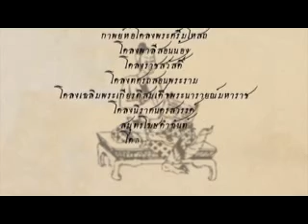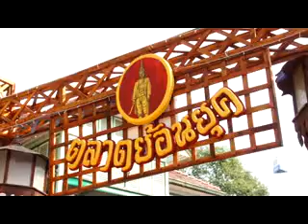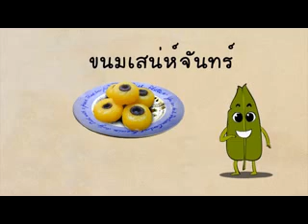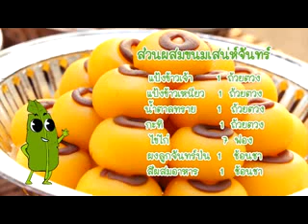ขนมไทยอะไรเอ่ย ขนมเสน่ห์จันทร์